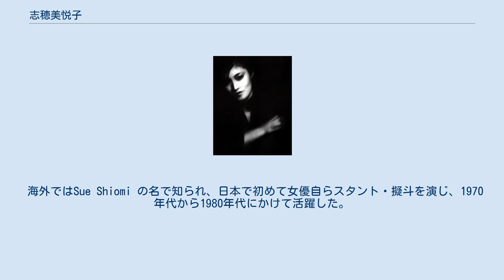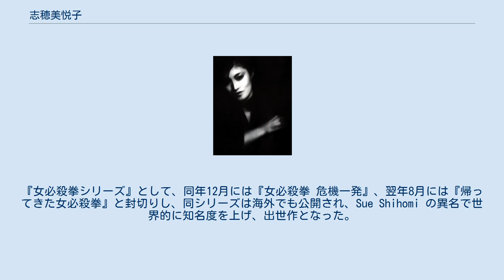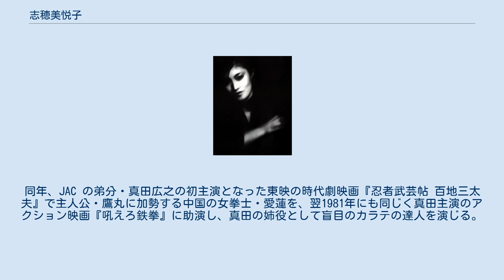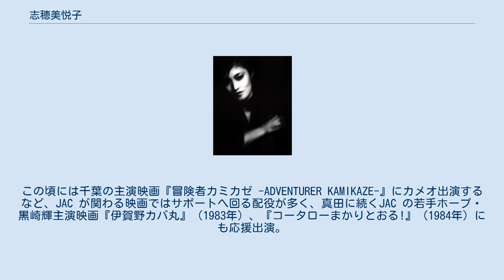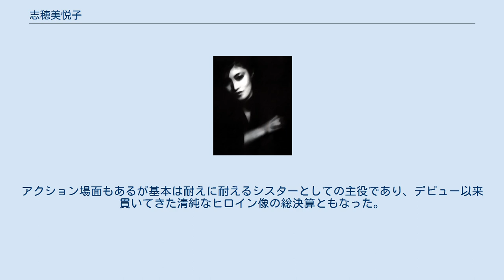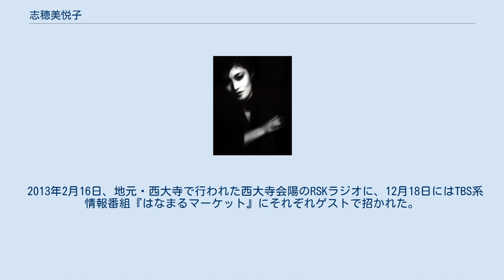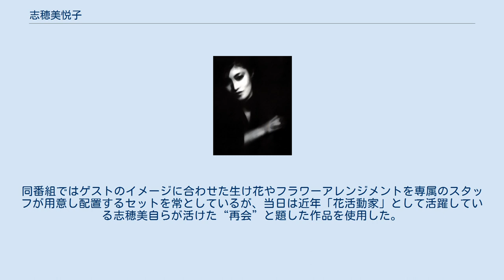志穂美悦子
志穂美 悦子（しほみ えつこ、1955年10月29日 - ）は、日本の女優・歌手・フラワーアーティスト。
 海外ではSue Shiomi の名で知られ、日本で初めて女優自らスタント・擬斗を演じ、1970年代から1980年代にかけて活躍した。
ジャパンアクションクラブ (JAC) が初めて輩出した女優でもある。
愛称は悦っちゃん。
岡山県岡山市東区西大寺出身。
 本名：長渕 悦子（ながぶち えつこ）。
旧姓：塩見（しおみ）。
 父親が大蔵省国立印刷局に勤務する家庭に長女として生まれた。
弟が一人いる。
岡山市立西大寺中学校から1971年、岡山県立西大寺高等学校へ進学。
子供のころから運動が得意で、中学・高校と陸上部に所属。
中学時代には80メートル・ハードルで、13秒4という岡山県歴代2位の記録を残す。
1968年から放映されていたテレビドラマ『キイハンター』を観て以来、千葉真一の熱狂的ファンとなり、感化された志穂美は高校生の時にスタント・パーソンになりたい夢を抱く。
1972年8月、千葉が主宰するジャパンアクションクラブ (JAC) を受験して合格。
同年10月に上京して入会するとともに中延学園高等学校に転校し、1974年に卒業した。
 1973年、千葉真一主演映画『ボディガード牙』で、牙直人の妹であるマキ（渡辺やよい）の擬斗の吹き替えをし、本名の塩見 悦子でデビューを果たした。
テレビドラマ『現代鬼婆考・殺愛』（1973年）で、主演・千葉（大庭しげ男）の妹・大庭しげみ役を経て、シリーズ化された映画『ボディガード牙 必殺三角飛び』（1973年）では、千葉の本名から「穂」を一字貰い受け、本作から芸名を志穂美 悦子にして活動し始める。
芸名の名付け親は当時の千葉夫人だった野際陽子で、「仕事で大成するには本名を崩してはいけない」という考えから、本名の読みをほぼそのまま残した芸名となった。
テレビドラマ『キカイダー01』の第30話『悪魔? 天使? ビジンダー出現!!』（1973年）から、マリ（ビジンダーの人間の姿）役でレギュラーになった。
 1974年には千葉真一主演映画『激突! 殺人拳』に助演したあと、映画『女必殺拳』の主人公に選ばれる。
日本では同年8月31日に公開され大ヒットし、千葉真一・山下タダシのカラテ映画と同様にシリーズ化された。
『女必殺拳シリーズ』として、同年12月には『女必殺拳 危機一発』、翌年8月には『帰ってきた女必殺拳』と封切りし、同シリーズは海外でも公開され、Sue Shihomi の異名で世界的に知名度を上げ、出世作となった。
剣技だけでなく格闘をメインにし、吹き替えなしで複数作品に主演したアクション女優としては日本映画史上初の存在であり、その後も追随する存在は出ていない。
 1975年には梶原一騎原作の映画『若い貴族たち 13階段のマキ』や志穂美の多羅尾伴内的七変化が見所の映画『華麗なる追跡』、翌1976年には『必殺女拳士』、『女必殺五段拳』といったカラテ映画など主演作が相次ぎ、当時の人気スターのバロメーターであったブロマイドの売上がNo.1となり、以後数年間その地位を固守した。
初主演に起用した鈴木則文は志穂美を「清潔で情感豊かに演じる出色の感性がある」と評している。
また『若い貴族たち 13階段のマキ』を監督した内藤が回顧する、ヒロインが不良少女役であったことがファンの強い反発を受けたというエピソードは、ダーティさを排したイメージが当時の志穂美の身上であったことを物語っている。
彼女の演ずるヒロインは激しい暴力や拷問は受けてもヌードや性描写は一切ないのが常であり(そのぶん危機は常にハードに描写される)、その種の路線のエキスパートである鈴木則文ですら言葉によるセクハラにとどめている。
 千葉真一主演映画『逆襲! 殺人拳』、『直撃地獄拳 大逆転』（1974年）、『少林寺拳法』（1975年）、『激殺! 邪道拳』、『ゴルゴ13 九竜の首』（1977年）の助演や、テレビドラマでも『ザ・ボディガード』（1974年）、『ザ★ゴリラ7』（1975年）、『燃える捜査網』（1975年 - 1976年）、『大非常線』（1976年）にレギュラー出演し、JAC における千葉の妹的な立場となった。
その一方で、東京・下町の鉄工所を舞台に幼いときに別れた母親を迎え入れた家...